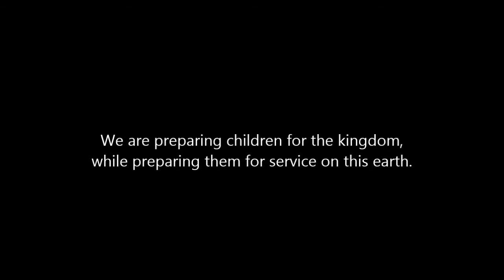MSJA evangelism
Quick look at Truth for Youth, baptism, and outreach during the Fall of 2014 at Mt. Sinai Jr. Academy